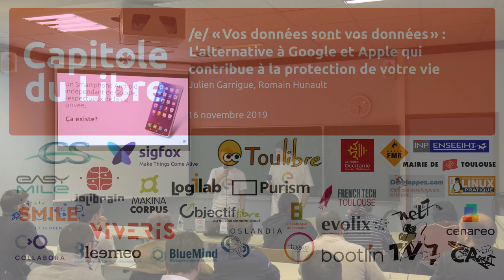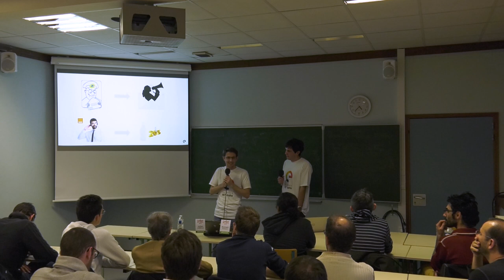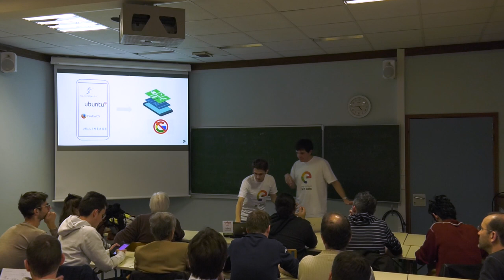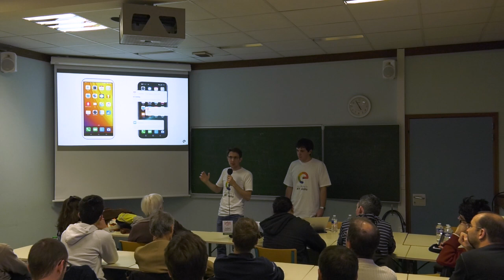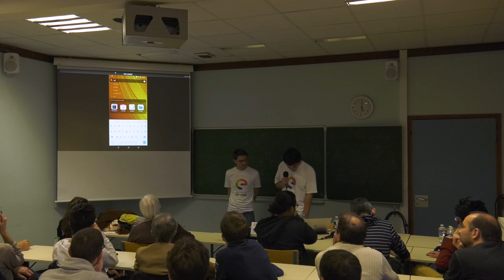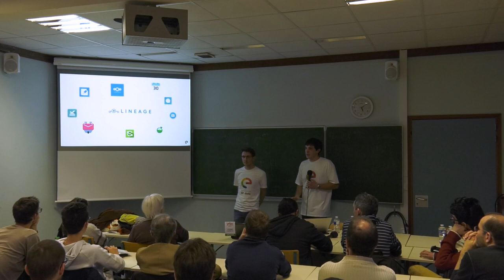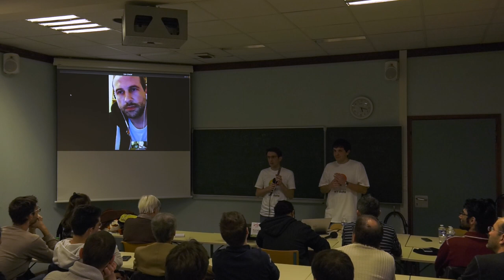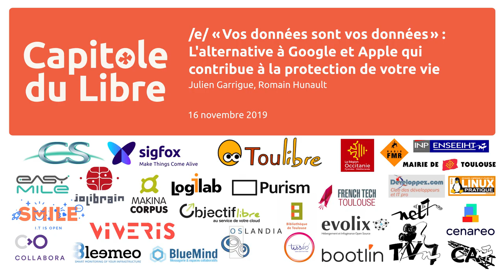/e/ : l'alternative à Google et Apple qui contribue à la protection de votre vie privée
Avec Julien Garrigue, Romain Hunault

Saviez-vous que votre téléphone peut récolter vos données tout au long de la journée, enregistrant où vous êtes, qui vous êtes et ce que vous faites, 24h sur 24 et 7 jours sur 7 ?
Il est temps d’échapper à la surveillance mobile !

Notre mission : rendre accessible à tous une technologie qui respecte la vie privée des utilisateurs.

Il est temps de reprendre le contrôle de nos données personnelles sur nos téléphones !

Nous développons des systèmes d’exploitation mobiles, des applications et des outils qui font passer la vie privée des utilisateurs avant le profit.

Tout le monde mérite le respect de sa vie privée, surtout sur son smartphone ! /e/ est un projet à but non lucratif, porté par une équipe internationale d’entrepreneurs, de développeurs et de concepteurs expérimentés, et par une communauté de collaborateurs en pleine croissance.